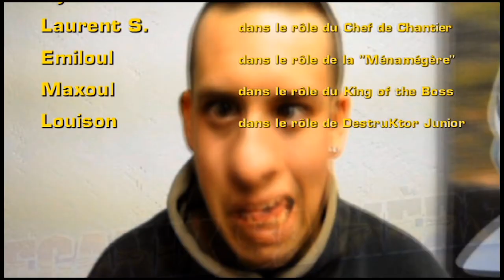MecaniK Sa Mère / Extended Version (Washing Machine Project)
Le 5e single des Washing Machine Project : "Mekanik Sa Mère"... qui devient, pour le clip "MecaniK sa mère / Extended Version", oui... faut suivre.

 - Version longue - Madaaaame

Y'a le "C", puis le "K", enfin, on s'y perd.

Après le tube sur les plateformes WEB, voici enfin le CLIP !

ZYXTOF & CLEZOX pour la Zique et les Paroles.
Réal : Zyxtof
Production : Amateur Forever